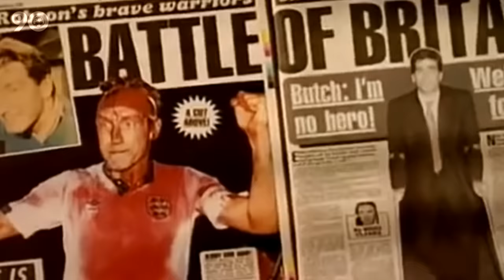5 Scariest Players in Football History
5 Scariest Players in Football History

Let’s start out with the man who holds the record for quickest ever yellow card in a football game, Vinnie Jones.
Now, many of you may not know this next guy, but Terry Butcher was one hell of a scary player. Terry Butcher was hailed for the way in which he put his body on the line for club and country. . This guy was dedicated to a fault. This image from a World Cup qualifier in 1989 against Sweden tells you all you need to know about him.
Another really scary Englishman? Neil Ruddock. He was once voted one of the hardest footballers of all time.
This guy was involved in a little scuffle with Eric Cantona on the pitch, fractured Peter Beardsley’s jaw, and broke both of Andy Cole’s legs all during his spell playing for Liverpool.
Then you have Pepe, one of the real masters of the dark arts in the modern game.
Roy Keane who more or less ended Alfie Haaland’s career with a horrible tackle, refused to apologize for it, and even publicly admitted to the tackle being premeditated. Nah, he was surely one very scary fellow.

There was also Peter Schmeichel